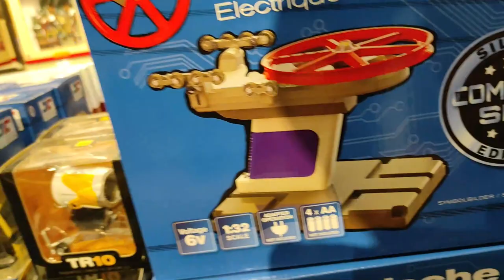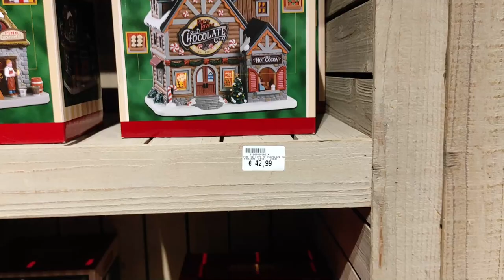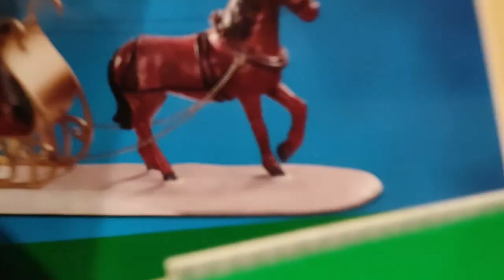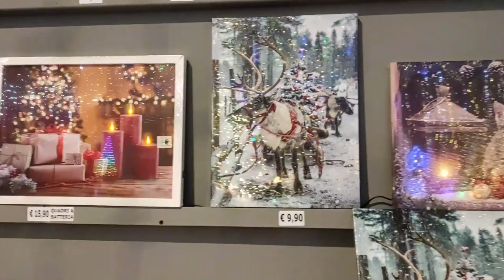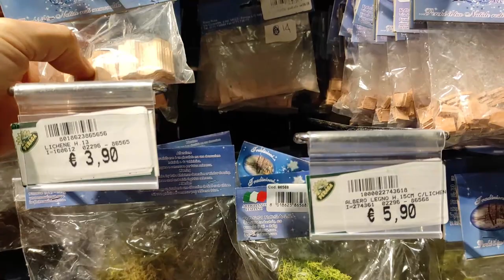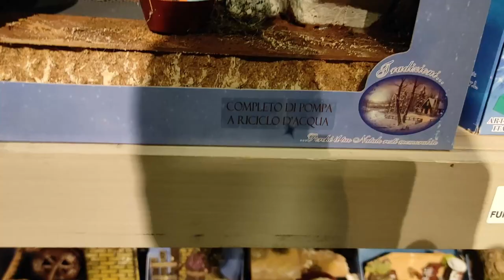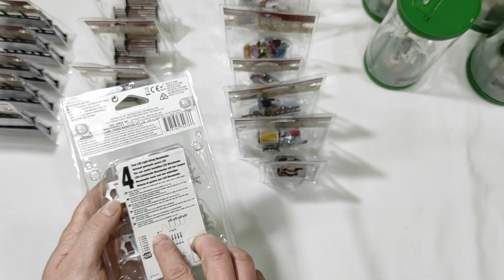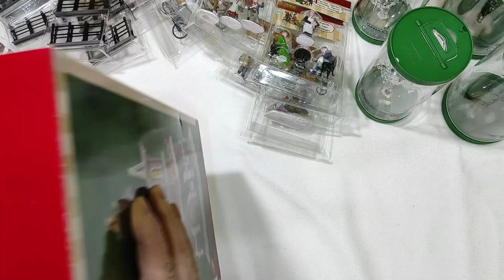2021 Christmas Department Store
As every October it is time to find out what's new in Peraga Christmas Department Store for this season 2021 - Vlog of my road trip to discover the latest christmas villages news.